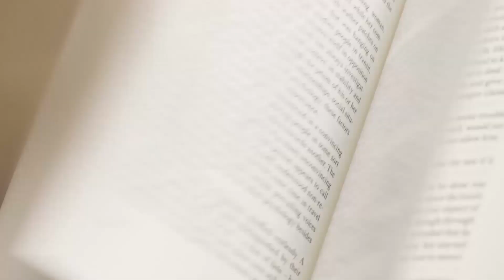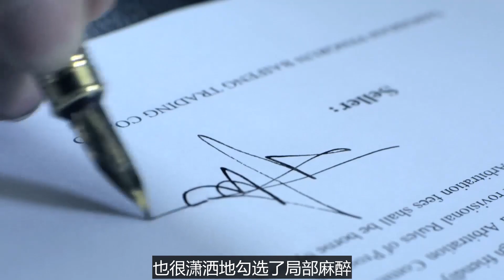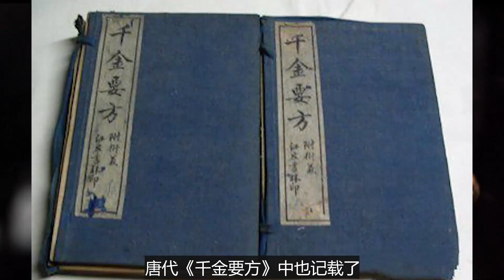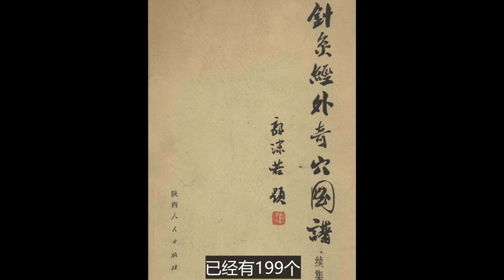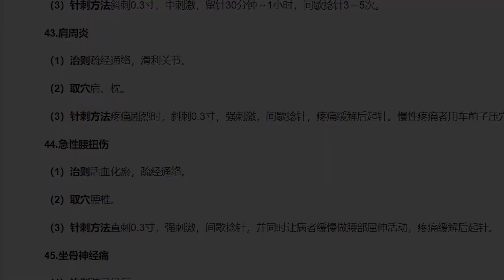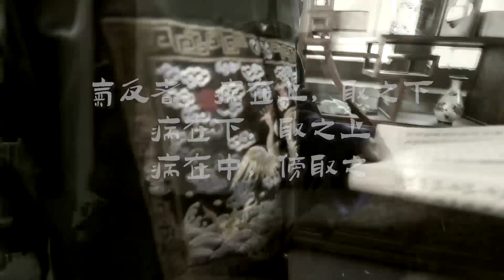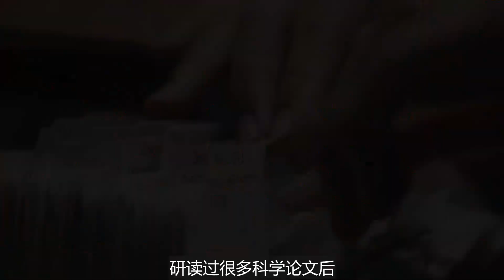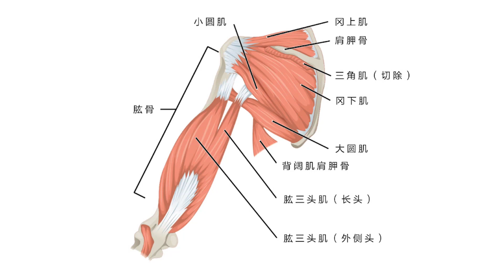給它一只耳朵便能拯救全人類，耳中「牙簽」的力量恐怖如斯！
這樣的采訪場景，一定是活久見
美國一教育電視臺 節目主持人 居然耳朵裏 插滿了牙簽
還與別人談笑風聲
這節目效果堪稱是 直接拉滿

 這期 視頻  咱們 就來 聊聊 這 牙簽 背後的秘密

【相关链接】